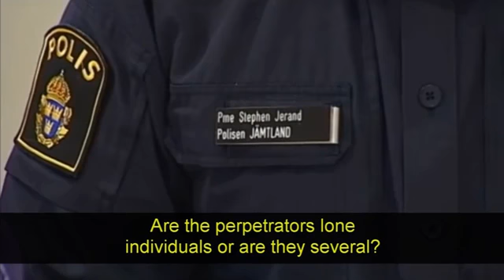SwedenSOS Swedish Police Investigator Warns Don't Go Out At Night